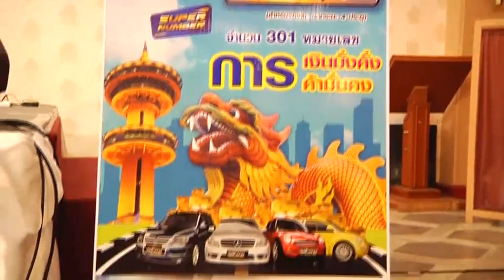ประมูลทะเบียนรถยนต์เลขสวยทางอินเตอร์เน็ตคึกคักขนส่งสุพรรณบุรีจัดประมูลเลขทะเบียนรถสวย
สุพรรณบุรีประมูลทะเบียนรถยนต์เลขสวยทางอินเตอร์เน็ตคึกคัก
ขนส่งจังหวัดสุพรรณบุรี จัดประมูลเลขทะเบียนรถสวย ทางระบบอินเตอร์เน็ต รถเก๋ง รย.1 ครั้งที่10 หมวดอักษร "กม". การเงินมั่งคั่ง การค้ามั่นคง ได้ยอดเงินกว่า 23 ล้านบาท หมายเลข 9999 ประมูลได้ราคาสูงสุด 1,005,000.-บาท และ เลข 3300 ราคาต่ำสุด 23,000.-บาท
วันที่ 18 มิ.ย.2566 นางสาวหทัยรัตน์ คงชนะ ขนส่งจังหวัดสุพรรณบุรี นายวรชัย โคกบัว หัวหน้าฝ่ายทะเบียนรถ สำนักงานขนส่งจังหวัดสุพรรณบุรี นายศักรินทร์ จันทร์ฉาย นักวิชาการขนส่งชำนาญการ พร้อมคณะเจ้าหน้าที่ขนส่ง จ.สุพรรณบุรี ร่วมกันเปิดการประมูลหมายเลขทะเบียนรถ (เลขสวย) ครั้งที่ 10 จังหวัดสุพรรณบุรี ผ่านทางอินเตอร์เน็ต สำหรับรถยนต์นั่งส่วนบุคคลไม่เกินเจ็ดคน รถเก๋ง/ปิคอัพสี่ประตู (รย.1) จำนวน 301 หมายเลข จังหวัดสุพรรณบุรี ครั้งที่ 10 หมวดอักษร "กม" นำออกประมูลเป็นการทั่วไป ผ่านทางระบบอินเตอร์เน็ต wwwtabienrod.com ณ โรงแรมสองพันบุรี จังหวัดสุพรรณบุรี มีประชาชนให้ความสนใจเข้าร่วมประมูลผ่านทางระบบอินเตอร์เน็ตกันจำนวนมาก
ส่วนแผ่นป้ายทะเบียนเลขสวย ที่นำออกมาประมูล หมวดอักษร “กม” ความหมายอักษร (ก) หมายถึง การเงินมั่งคั่ง ความหมายอักษร (ม) หมายถึง การค้ามั่นคง ลักษณะของแผ่นป้าย เป็นแผ่นป้ายรูปภาพเสมือนจริง (Graphic) แสดงถึง สถานที่ท่องเที่ยวที่สำคัญของจังหวัดสุพรรณบุรี ได้แก่  บึงฉวาก หอคอยเกียรติยศ มังกรสวรรค์ ซึ่งมังกรสวรรค์เป็นสัญลักษณ์ที่บ่งบอกถึงอำนาจ บารมี มั่งคั่ง ความสุข ป้องกันภัย ความยิ่งใหญ่ เป็นสิริมงคลแก่ผู้ครอบครอง ประกอบด้วยเลข ตัวเดียว เลขคู่ เลขตอง เลขสลับ เลขคู่เหมือน เลขเรียง และเลขโฟร์
สำหรับเลขที่ประมูลได้ราคาสูงสุดคือ เลข 9999 นางสาวสมใจ สุขวงษ์ เป็นผู้ที่ชนะการประมูล ราคา 1,005,000บาท รองมาได้แก่ กม 8888 ราคา 620,000 บาท และราคาต่ำสุดได้แก่ กม 3300 ราคา 23,000 บาท ส่วนยอดรวมประมูลแผ่นป้ายทะเบียนเลขสวย หมวดอักษร “กม” จำนวน 301 หมายเลข ได้ยอดเงินจำนวนรวม 23,928,605 บาท และประมูลเลขที่ค้างชำระ นำออกมาประมูลใหม่ ได้เงินมาเพิ่มจำนวน 510,000 บาท รวมยอดเงินที่ประมูลทะเบียนเลขสวยครั้งนี้รวมเป็นเงิน 24,438,605 บาท
ซึ่งที่ผ่านมาได้นำแผ่นป้ายทะเบียนรถเลขสวย หมวดอักษร "กม" จำนวน 301 หมายเลข เข้าร่วมในพิธีพุทธาภิเษก โดยหลวงพ่อสมบุญ ปียะธัมโม เจ้าอาวาสวัดลำพันบอง อายุ 102 ปี พระสงฆ์ 9 รูป เจริญพระพุทธมนต์ และมีพระเกจิคณาจารย์นั่งปรกอธิษฐานจิต คณะสงฆ์เจริญพระพุทธมนต์ และอธิษฐานจิต เพื่อเป็นสิริมงคล แก่ผู้ครอบครองแผ่นป้ายทะเบียนเลขสวยที่นำออกประมูล
สำหรับรายได้ทั้งหมดที่ได้จากการประมูล นำเข้ากองทุนเพื่อความปลอดภัยในการใช้รถใช้ถนน (กปถ) เพื่อสนับสนุนโครงการป้องกันและลดอุบัติเหตุเพื่อความปลอดภัยในการใช้รถใช้ถนน และจัดหาอุปกรณ์ช่วยเหลือผู้พิการที่ประสบภัยจากการใช้รถใช้ถนน
ภัทรพล  พรมพัก  สุพรรณบุรี